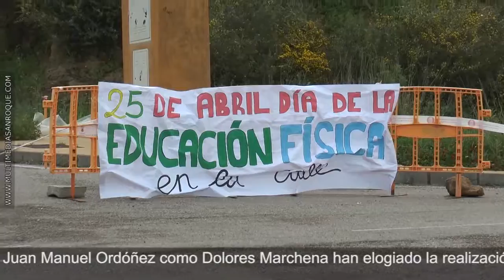INFORMATIVO MIERCOLES 25 ABRIL 2018